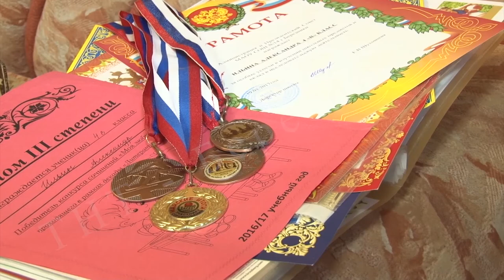Подарок от сборной России по футболу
121 мечта сбылась благодаря футболистам нашей сборной. Российский Футбольный союз организовал конкурс "Детские мечты", где юные граждане нашей страны рассказали о чем они грезят. В числе победителей оказался и 11-летний березниковец Александр Ильин. Наш корреспондент Михаил Бондарев расскажет о том, что наш мечтатель получил в подарок от именитых спортсменов.